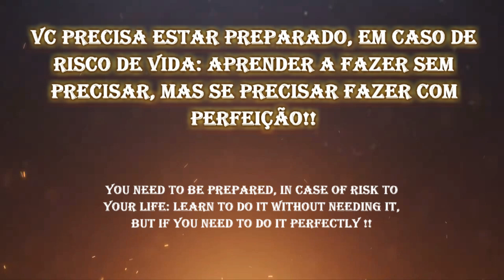DEFESA CONTRA ARMA DE FOGO NO QUEIXO | Artes marciais Fíght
Defesa contra arma de fogo na cabeça como defesa pessoal, onde o assassino vai colocar a armadefogo no queixo da vítima! Estou ensinando como vc pode escapar de uma arma de fogo nesta situação onde o meliante quer te executar na cabeça. Usando defesapessoal que é fundamental, é importante tb saber artesmarciais corpo a corpo para poder saber usar golpes de luta para se sair ainda melhor em uma reação ou luta corporal.

Sou Diego Thomy (Artista Marcial) Lutador e Instrutor do Sistema tático Próprio conhecido como Mestre do Combate. Um forte abraço a todos Oss!!

✔ Como procurar: @diegothomydt

Biografia do Canal:

Sou (Prof/Mestre do Combate) minha marca!! Em Artes Marciais. Formado em Ed.Física. Faço vídeos sobre Lutas, Treinamento, Defesa Pessoal e Combate Tático com Arma de Fogo, Arma Branca, Tonfa, algemas e Situações Polêmicas em Briga de Rua e Contra Assalto.